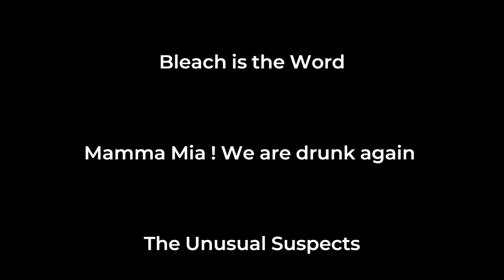Girls Allowed Outtakes #27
Viv La, Cait Lin, JD and a special guest  in this special outtakes #27